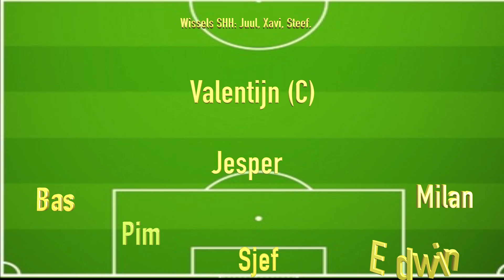4 november 2023, competitiewedstrijd MBC'13 JO19-1 / SHHJO19-1 SHH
De wedstrijd stond onder leiding van scheidsrechter Nico Slavenburg.